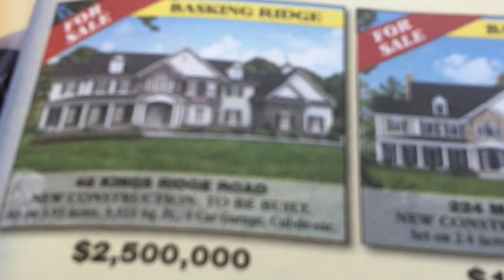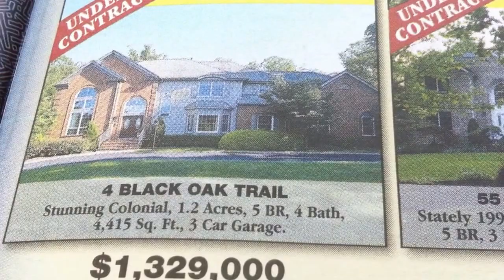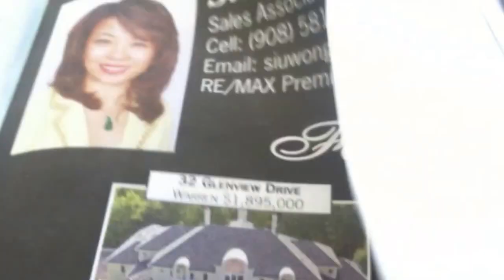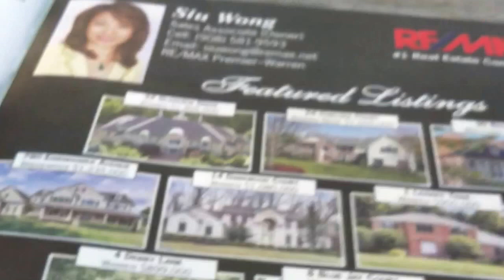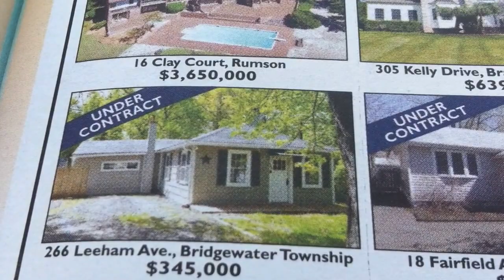ПО ЧЕМ ДОМА В NEW JERSEY.США.